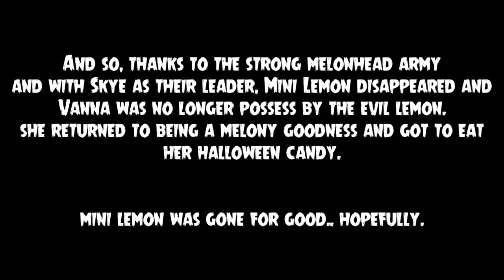180th Abstract Distract: Vannamelon and the Sour Lemon Tamed 🍉⚔️🍋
Coming to the end of this story, we get to see how Skye Rocket and the others get rid of Clone Vannalemon, along with saving both Vannamelon and REAL Vannalemon. …Well, Happy Halloween everyone.

~ Music
- “Swamp Village” from Skylanders: Trap Team
- “Dancing Shy Guy Ghosts” from Luigi’s Mansion
- “Place Your Skylander” from Skylanders: SWAP Force
- “Kirby’s Pad” from Kirby’s Epic Yarn
- “Secret Vault of Secrets – Death of Machine Ghost” from Skylanders: Giants
~ Maps
- gm_darkroom
- gm_bigcity_winter
- Completely Black Map
~ Models
- Vannalemon (“Equestria Girls” OC)
- Fluttershy, Pinkie Pie and Rainbow Dash from “My Little Pony: Friendship is Magic”
- Vannamelon (“Equestria Girls” sona)
- (Real) Vannalemon (“Equestria Girls” sona)
- Skye Rocket (“Equestria Girls” sona)
- Monk (“Equestria Girls” OC)
- Zalgo Pie (filly)
- Vannalime (“Equestria Girls” sona)
~ Miscellaneous
- Skylanders Imaginators
- Way too much media to list here.